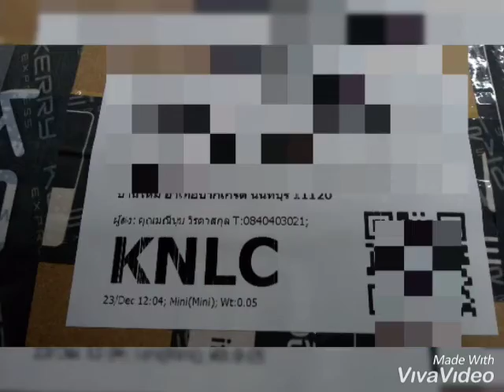ส่งพระผงหลวงปู่ทองวัดพระธาตุศรีจอมทองค่ะ 23 ธค. 62